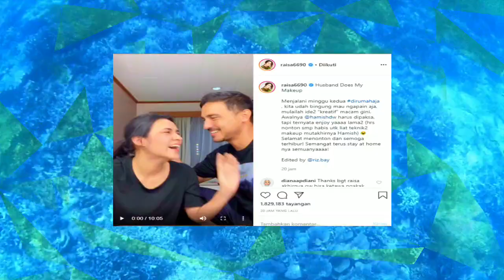Untuk Pertama Kalinya Raisa Unggah Foto Sang Buah Hati, Netizen Geger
Raisa untuk pertama kalinya mengunggah foto keluarga kecilnya di Instagram pribadi. Foto itu ia unggah pada Minggu (12/4/2020).
Raisa bersama suaminya, Hamish Daud serta anak semata wayangnya, Zalina Raine Wyllie, berpose dengan busana kasual di halaman rumah.
Menariknya, mereka kompak mengenakan masker. Hal ini sebagai upaya membangkitkan kesadaran masyarakat untuk memerangi virus Corona.